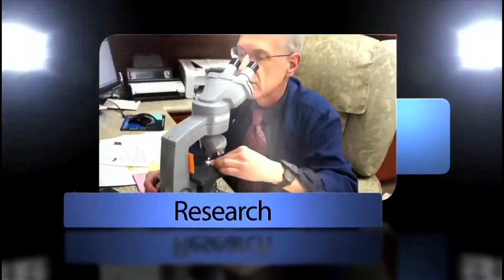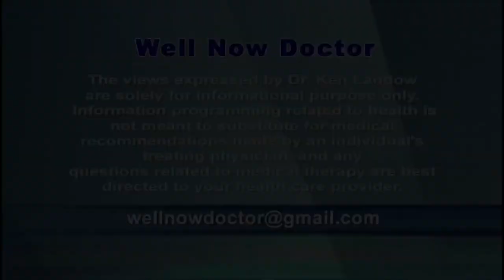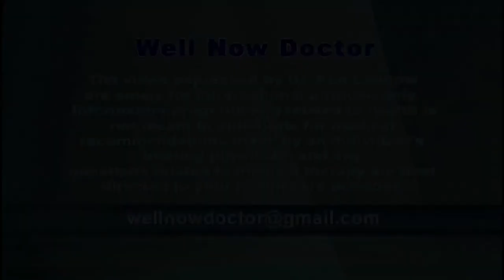Basaglar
Basaglar represents the first copycat version of Lantus.  These insulin products mimic each other’s actions almost exactly; effectively they function identically within the body.  Marketing prowess, insurance coverage and discounting to pharmacy benefit managers more than medical requirements dictate which product a person is likely to receive.